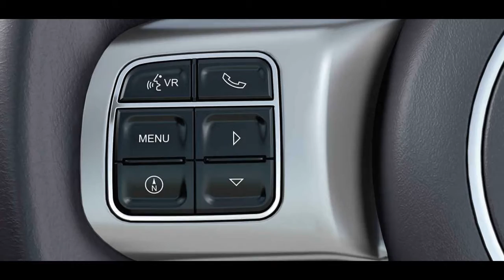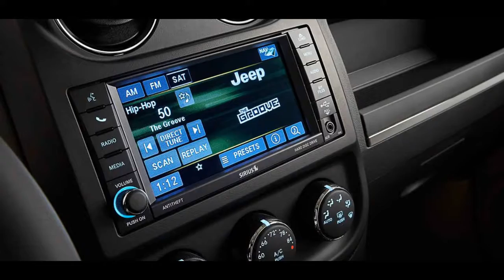2017 Jeep Patriot Sport SUV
The 2017 Jeep Patriot is a five-passenger compact crossover SUV. It is available in Sport and Latitude trim levels. There are several notable sub-trims: The Sport has two appearance-related packages called the Sport SE and 75th Anniversary Edition, while the Latitude can be had in a High Altitude Edition.

The Sport has standard equipment that matches its modest price, comprising 16-inch steel wheels, roof rails, foglights, manual exterior mirrors, crank-down windows, manual locks, cruise control, cloth upholstery, tinted rear windows, a tilt-only steering wheel, a 60/40-split folding rear seat, Bluetooth connectivity, and a four-speaker sound system with a CD player, satellite radio, a USB port and an auxiliary audio jack.

The Sport SE package adds 17-inch gray-painted alloy wheels, gloss-gray exterior trim, a leather-wrapped steering wheel with integrated audio controls, heated front seats, upgraded cloth and vinyl upholstery, increased ride height for front-wheel-drive models and tow hooks for all-wheel-drive models.

The 75th Anniversary package includes 17-inch bronze-painted alloy wheels, bronze exterior accents, remote engine start, a sunroof, mesh upholstery and a cargo cover.

Stand-alone options for the Patriot Sport include air-conditioning, black steel or alloy wheels, and an upgraded stereo with a six-CD changer. The optional Power Value Group adds upgraded exterior trim, power accessories (windows, locks and mirrors), heated mirrors, remote keyless entry and automatic headlights.

The Latitude comes with all of the features of the Sport with the Power Value Group, plus air-conditioning, 17-inch alloy wheels, remote keyless entry, a leather-wrapped steering wheel with integrated audio controls, a height-adjustable driver seat, heated front seats, reclining rear seatbacks and a 115-volt power outlet.